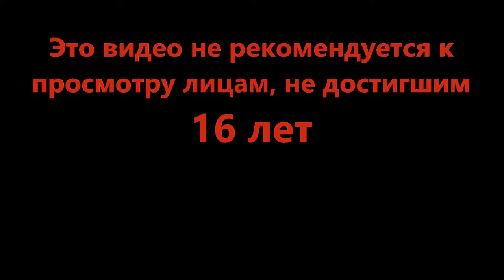Спасти Кошу - Cat Quest II #10